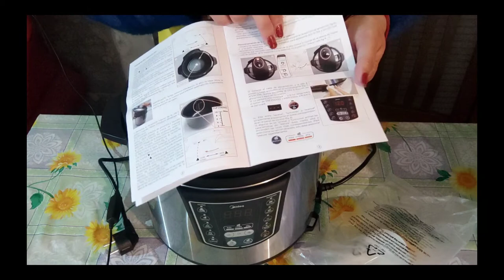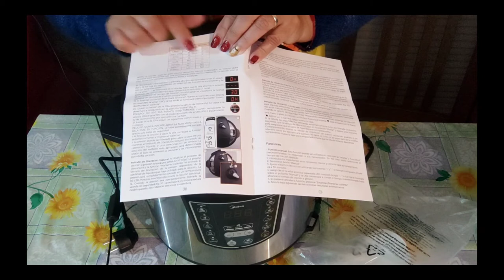Lo que nadie te cuenta de ésta olla?!😱😍. Olla eléctrica a presión MIDEA MY-CS60G.(video 13).